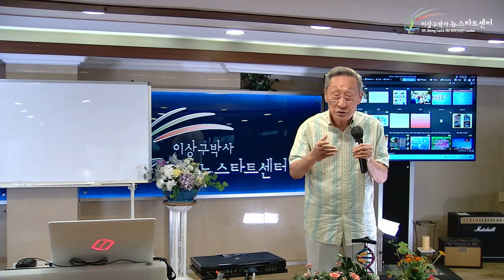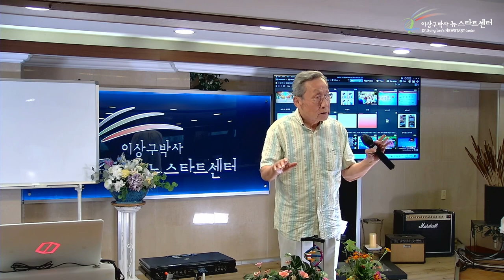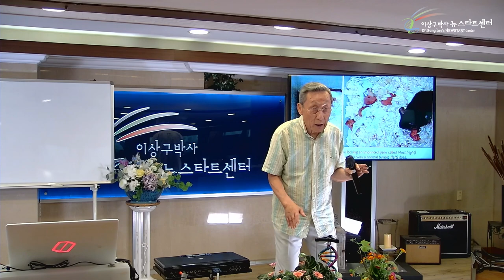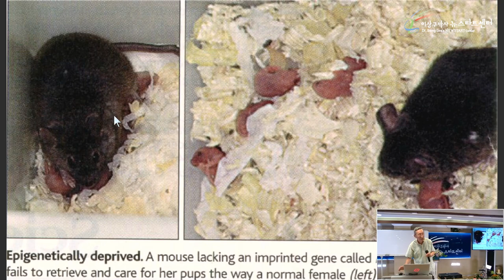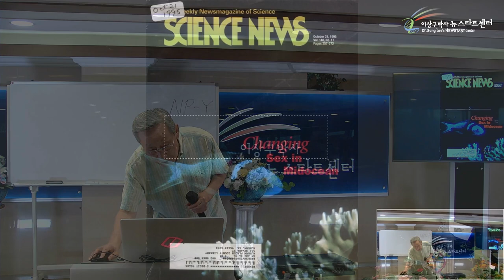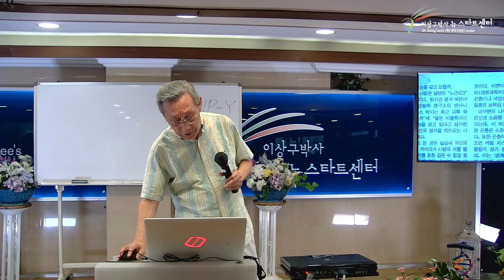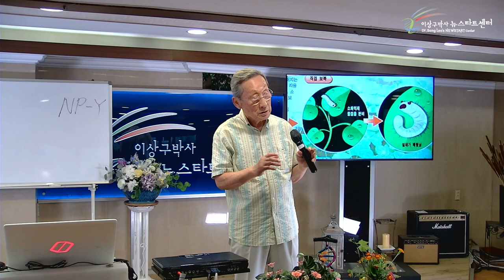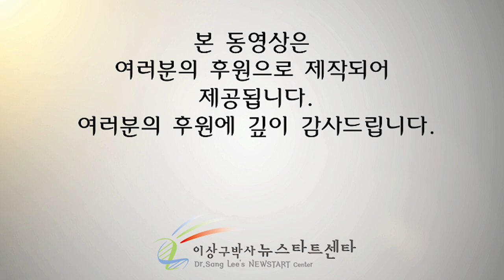[뉴스타트 건강강의 16강] 스트레스 해소의 진리